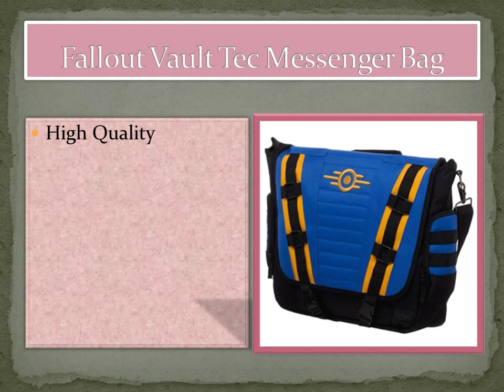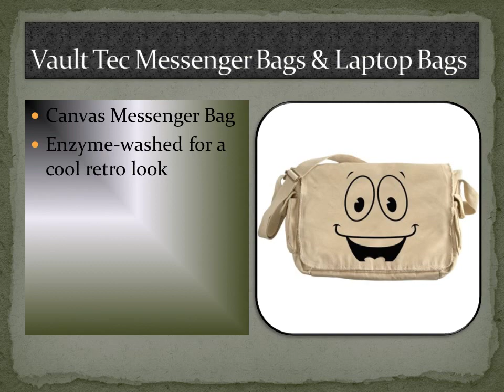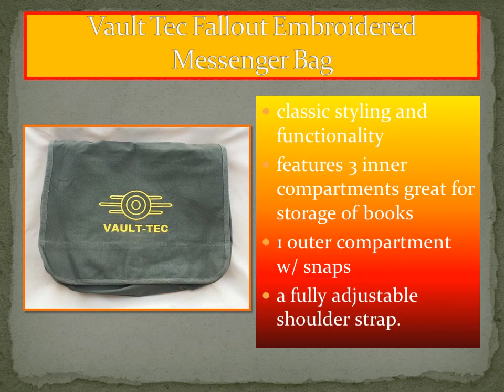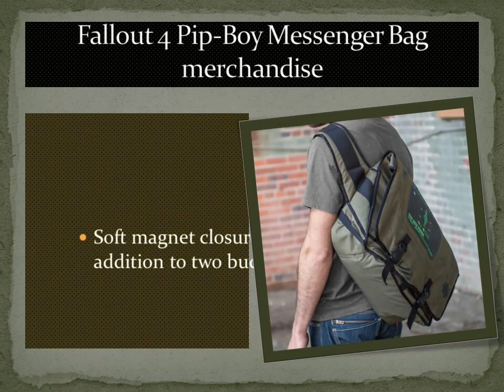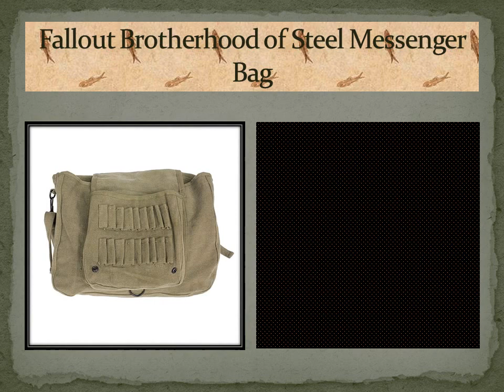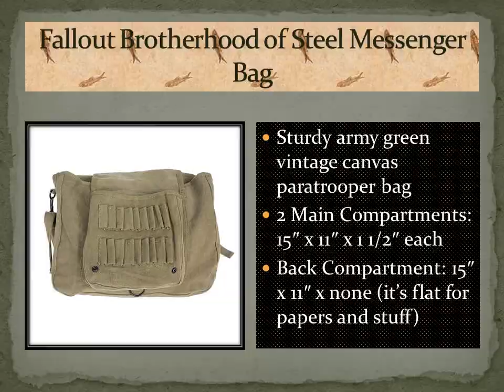The Best Fallout Vault Tec Messenger Bag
Geek out! with this Fallout Messenger Bags from Think Geek. Displays the familiar logo screen printed on the outer flap bag Army Green canvas, you get three inner compartments for storing your supplies organized. Custom Vault-Tec zipper pull inner logo embroidery and Fallout of trim. The padded shoulder strap also has the logo of Vault-Tec embroidery and quick adjusting cam buckle. With a few bags of accessories including pen sleeve and internal Organizer, you will enhance Your support while staying organized.

This bag has plenty of space for all the stuff and perfect for anyone traveling displaced Fallout!